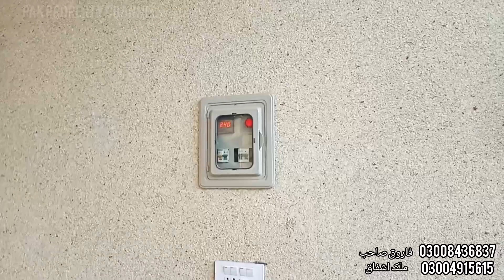2.5 marla furnished house for sale in Lahore | sasta tareen Ghar in Lahore | very beautiful house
2.5 marla furnished house for sale in Lahore | sasta tareen Ghar in Lahore | very beautiful house

single story
1 bed room
2 wash room's
1 drawing
1 tv lounge
1 kitchen
gerag
ventilation
mumty
registry intqal
tiles flooring
ceiling design
etc...

Near to.
School
masjid
park
market
main road

address.

nor park society gajjumata ahluo road kahna nu lahore

نور پارک سوسائٹی گجومتہ آہلو روڑ کاہنہ نو لاہور

مزید سستے گھروں کی ویڈیوز دیکھنے کے لیے لنک پر کلک کریں

Sale house
Cheap house
Sasta makan
Sasta tareen Ghar
Sasty plots
Plots for sale in Lahore Pakistan
Cheap price plots for sale
Sasta tareen Ghar in Lahore Pakistan

2 marla house for sale in Lahore
3 marla house for sale in Lahore
4 marla house for sale in Lahore
5 marla house for sale in Lahore
6 Marla house for sale in Lahore
10 Marla house for sale in Lahore
New house
new homes
Low budget house
For sale
Panjab park society
Madina garden
Sasty plots
Cheap homes
house construction
5 marla house interior design
5 marla house front elevation
5 marla house design
5 marla house map
5 marla house in Lahore
3 marla house interior design
3 marla house in Lahore
3 marla house design
3 marla house maps
3 marla naqsha
4 marla double story house
4 marla house interior design
4 marla house front elevation
4 marla house design
4 marla house for sale in Lahore Pakistan